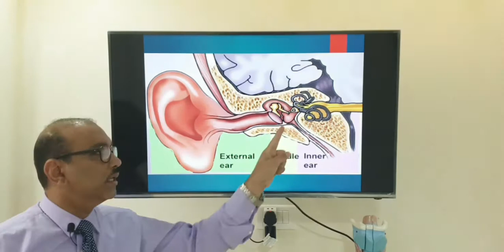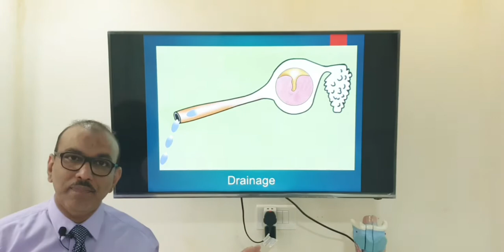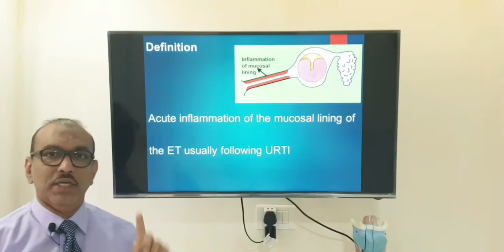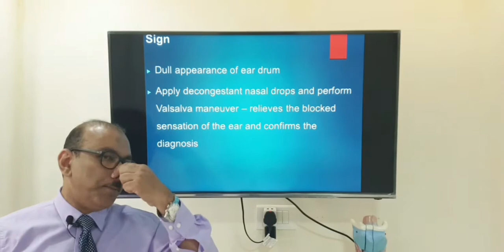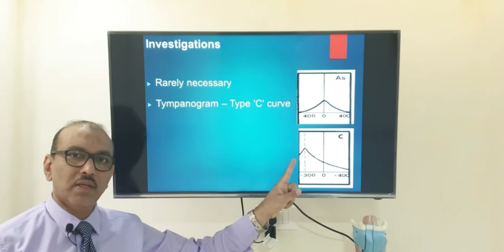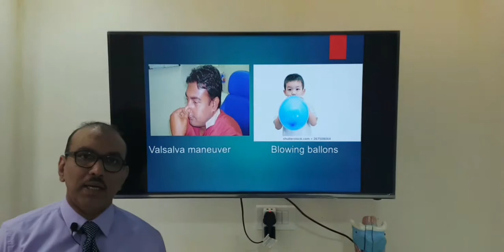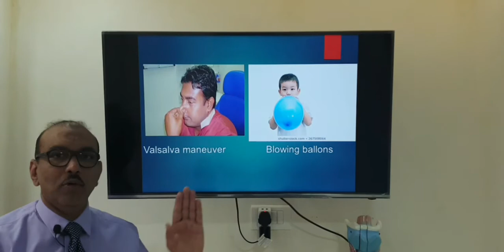Eustachian tube dysfunction Acute (Hindi) Patient teaching programme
Eustachian tube dysfunction: causes, functions of eustachian tube, patient complaints, examination finding, investigation and treatment.